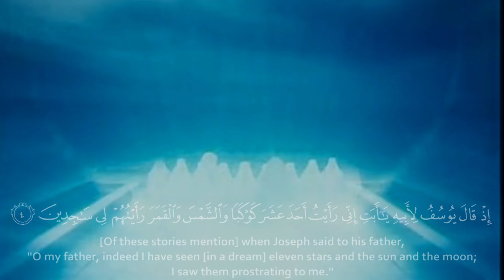تلاوة جميلة بصوت کریم منصوری من سورة یوسف|Surah Yusuf by Karim Mansouri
(تلاوة جميلة بصوت کریم منصوری من آیات1الی5سورة یوسف مع صورة من مسلسل یوسف الصدیق(ع